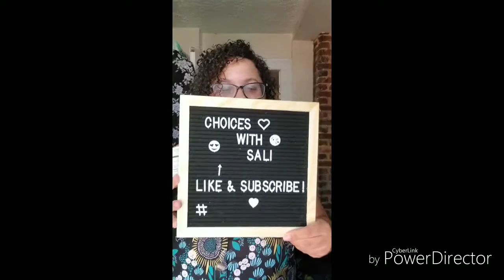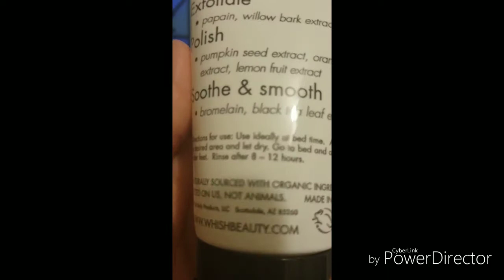Whish Foot Mask | Is it worth it?? | smooth feet for the summer?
Do i think it works?: Yes, but not as well as expected. I also do not like the smell, its a very strong scent...
Is it worth the price?: NOPE, i wouldn't pay that much for a product that didn't work after two uses.
Will i buy it again?: No, i will not. Honestly there are better foot exfoliating masks that are cheaper and work better.. If you know of any, let me know down bellow and i'll check them out!!

WHISH Coconut Milk + Verbena Exfoliating Foot Mask
About:
Exfoliate, polish, and renew your dry heels and feet with this exquisite foot mask. Remove those stubborn calluses and dry skin while moisturizing and healing. Trade those pumice stones for this easy to use formula that will surely knock you off your feet!